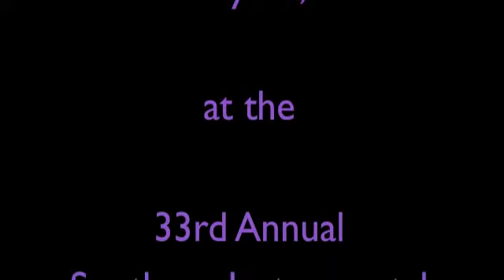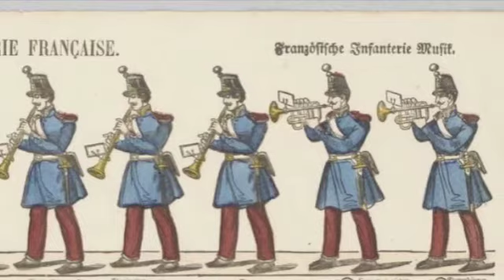Occident et Orient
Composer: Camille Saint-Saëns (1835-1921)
Performed by: The University of Southern Mississippi Wind Ensemble
Conducted by: Dr. Thomas V. Fraschillo, Director of Bands, USM
Performance Date: Recorded live in concert, February 11, 1989 as a part of the 33rd Annual Southern Instrumental Conductors Conference. Mannoni Performing Arts Center. USM Campus, Hattiesburg, MS.